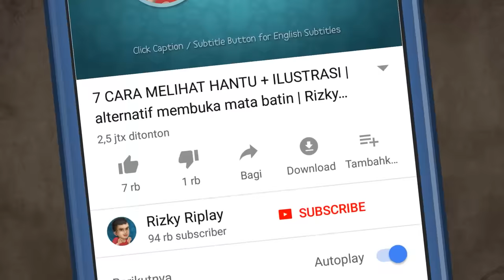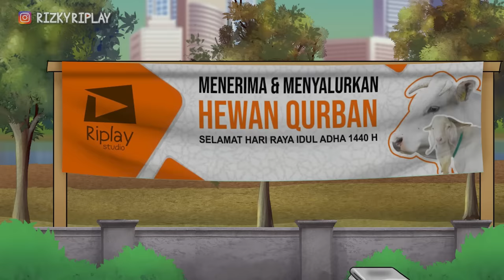Kuyang di GULE Bu Siko - kena karma gangguin idul adha HORORKOMEDI | Kartun Lucu, Kartun Hantu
Kuyang adalah sebutan untuk Manusia setengah hantu jadi-jadian yang mencari tumbal ibu Hamil atau bayi untuk mempertahankan ilmu hitamnya, nah ini ada sedikit kisah tentang mbak Kuyang cari mangsa , strategi barunya ia menghisap sukma kambing2 qurban, di sisi lain musuh bebuyutannya Bu Siko dengan anaknya datang melihat kambing dan sapi qurban